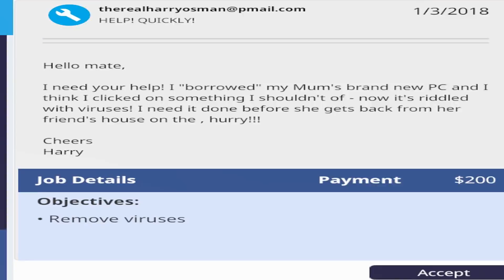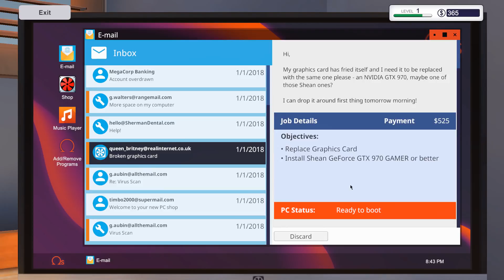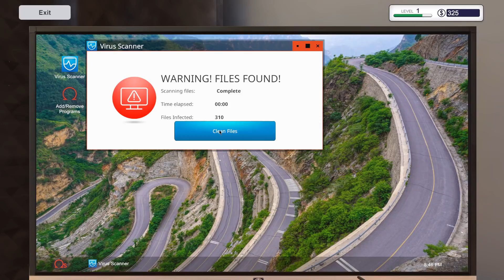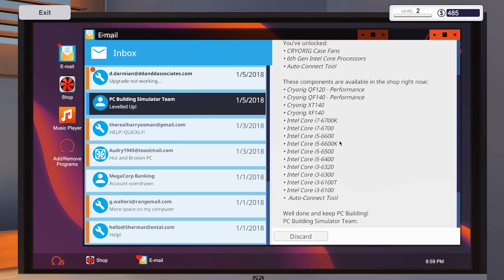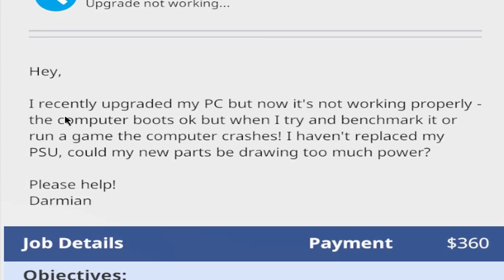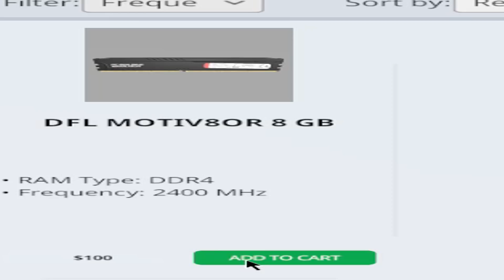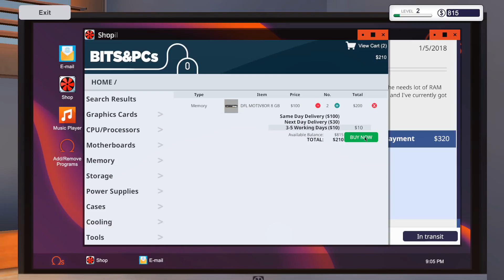ΦΤΙΑΧΝΟΥΜΕ ΠΟΛΛΑ PC! (Pc Building Simulator)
Ανοιξε το :
Mouse : Razer Deathadder Essential 2013
Edit Programm : Sony Vegas Pro 14
Recording Software : Bandicam
Audio Editing : Audacity
Gfx : Photoshop Cs6 & C4d
THUMB BY ME
Skype : Krepas Yt
Pc specs :
Intel Core I5 8400
8gb ram ddr4 2400 mhz (16gb soon)
Asrock Radeon RX 580 8GB Phantom Gaming D OC
500 gb hdd - 120 GB SSD
650 watt ps
Περιφερειακα
Razer Deathadder Essential 2013 (το νεο expert δηλαδη)
Motospeed Inflicktor Ck104 Blue Switches
C1u (Soon)
Titanum webcam (μια παλια που τηω ξεθαψα xD)
Ακουστικα TDK ST100
Mousepad Razer Goliathus Speed Edition Small
Monitor Turbox 1920x1080